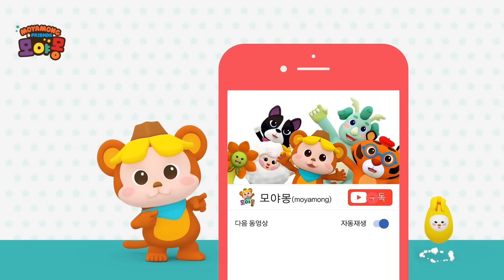곰 세 마리｜쁘띠댄스｜유아동요｜인기동요｜아기율동｜율동동요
아기들도 쉽고 재미있게 따라할 수 있는 모야몽 쁘디댄스 !
대한민국 국민이라면 모르는 사람 없는 곰세마리 🎵
선생님, 친구들과 함께 신나는 율동 따라해 보자구요~

모야몽TV 에 업로드되는 모든 콘텐츠들은
유아교육 전문가가 자체 제작한 교육 영상입니다.